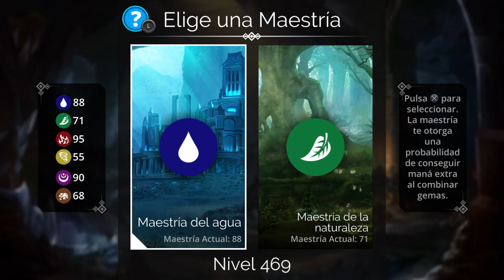Gems of War "SEMANA DE BESTIAS Y NO MUERTOS" PS4 by Bandolero 7.0